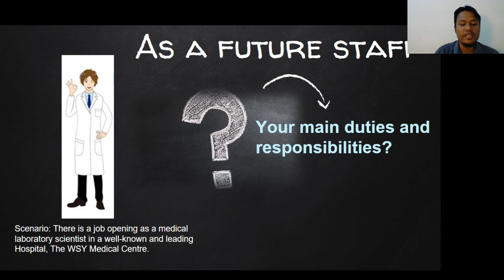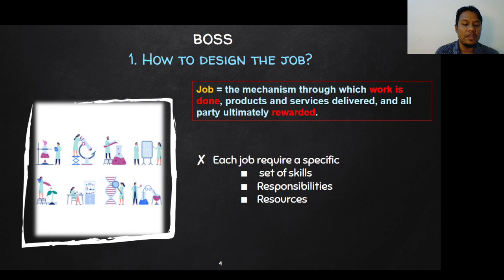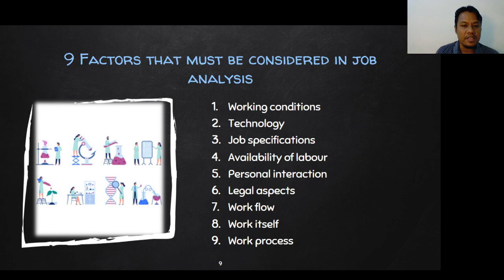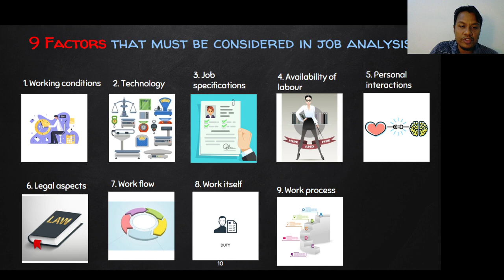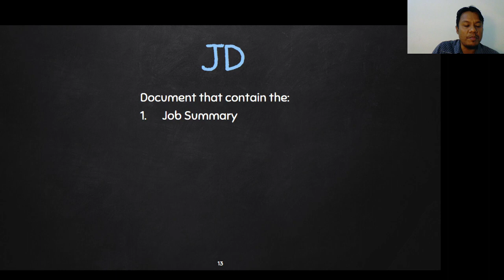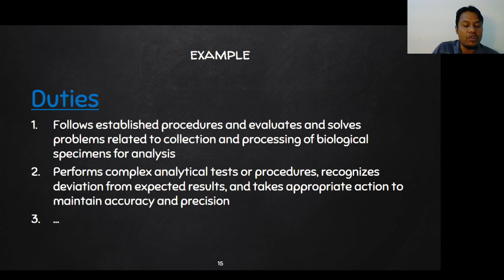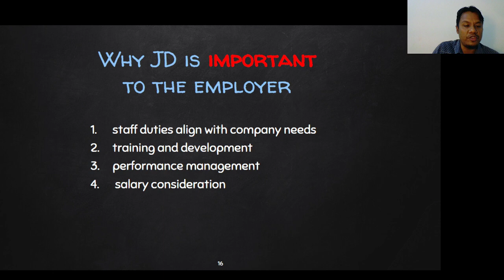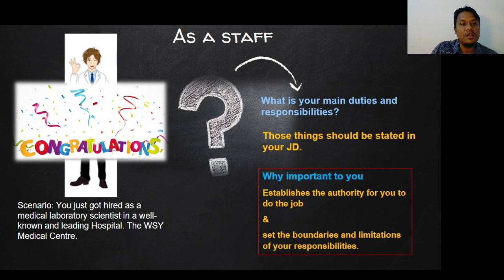Clinical Laboratory Management MLT529_Lecture 05.1: Job Descriptions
Clinical Laboratory Management MLT529_Lecture 05: Job Descriptions. April 2020. Wan Shahriman Yushdie Wan Yusoff. How to prepare and write job descriptions.
* Lecture 5.1 but mistakenly labelled as 4.1.